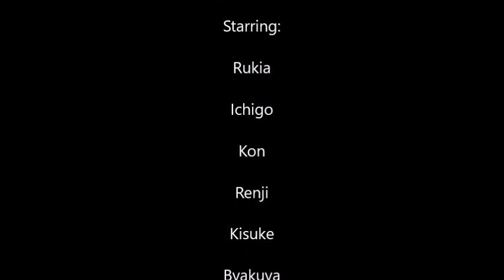IchigoXRukia Fixer Upper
This is a little AMV I made after (finally) finishing the Bleach Anime, Enjoy everyone!